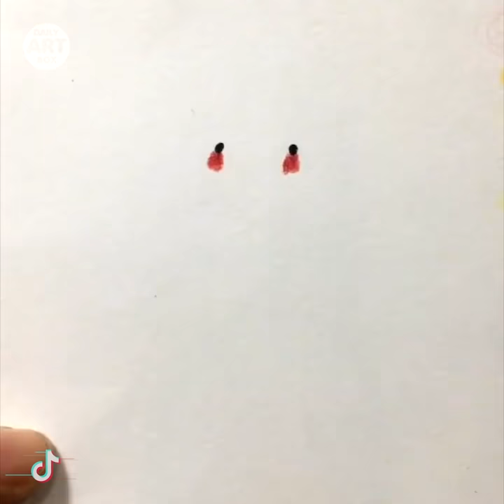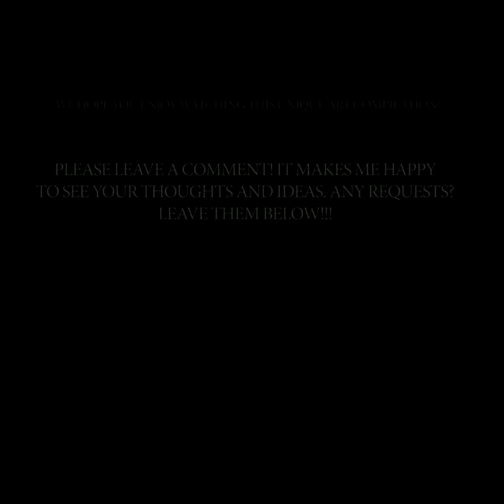EASY DRAWING TRICKS. How to Draw with Markers and Colored Pencils! DRAWING IDEAS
DRAWING IS EASY

Make your stay at home days a bit more fun, check these cool artists and their easy drawing tricks!  This video is full of easy tips for beginners that will help you spend time with fun.
Drawing is not only for the professional artists. It's for every person who has an art lover deep down in his soul. And with these amazing hacks you can express yourself easily.
You don’t need to go to art school to learn how to draw. It seems impossible, but you can achieve great results after watching our tutorials. All you need to practice a bit and the result is guaranteed. We prepared a video with super easy tutorials that will help you to create something cool!
You may start drawing right now! By the way, did you know that painting is one of the easiest and most satisfying ways to reduce the level of stress and anxiety!